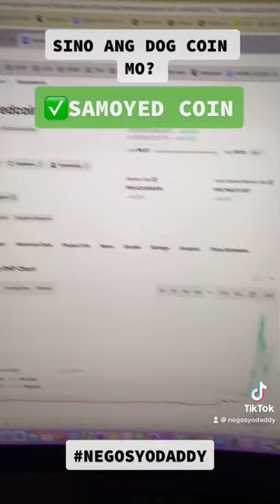NO JOKE! 6K ko naging 360K! 60x with this dog coin!!!